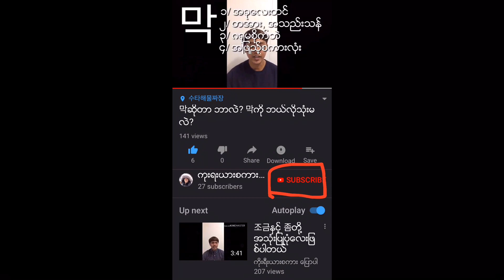“Or” “သို႔မဟုတ္"ကို ကိုရီးယားလို ဘယ္လိုေျပာမလဲ?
ဒီchannelကေတာ့ "ကိုးရီးယားစကား ေျပာပါ"ဆိုတဲ့ chanbelရဲ႕ အဆက္ျဖစ္ပါတယ္